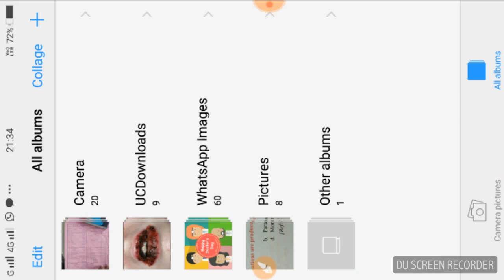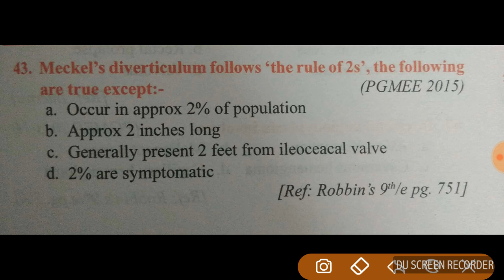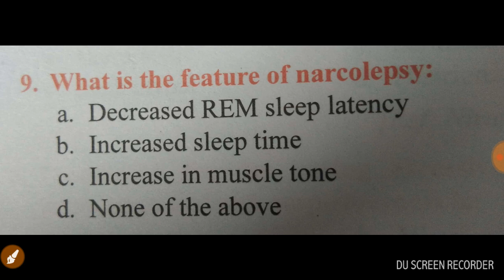Dnb cet June 2018 paper Part 5 memory based